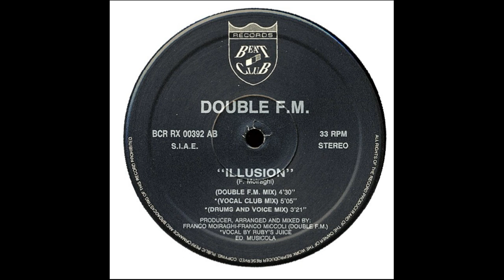Double F.M. - Illusion (Vocal Club Mix)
Beat Club Records – BCR RX 00392 Iyaly 1992